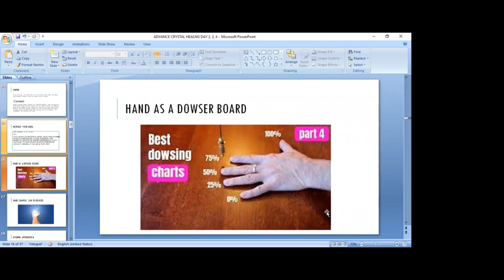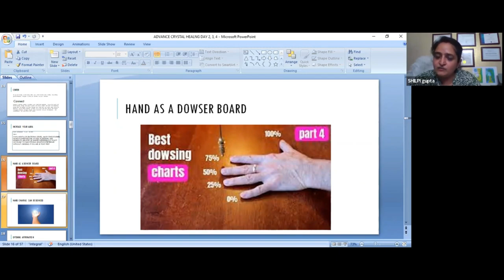Uncovering the Hidden Powers of the Hand: The Dowser Board Effect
Sampoorn Crystal starting on at 7:30pm